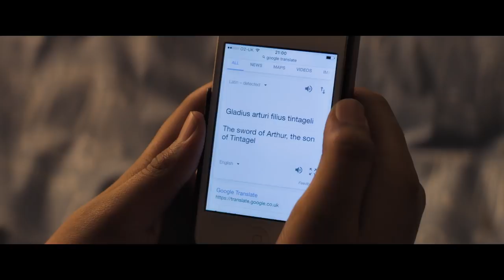THE KID WHO WOULD BE KING Trailer NEW (2019) - Patrick Stewart Epic Adventure Movie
The Kid Who Would Be King | Official HD Trailer #1

Directed by Joe Cornish
Starring Louis Ashbourne Serkis, Dean Chaumoo, Tom Taylor, Rhianna Doris, Angus Imrie, with Rebecca Ferguson and Patrick Stewart

Alex (Ashbourne Serkis) thinks he's just another nobody, until he stumbles upon the mythical Sword in the Stone, Excalibur. Now, he must unite his friends and enemies into a band of knights and, together with the legendary wizard Merlin (Stewart), take on the wicked enchantress Morgana (Ferguson). With the future at stake, Alex must become the great leader he never dreamed he could be.